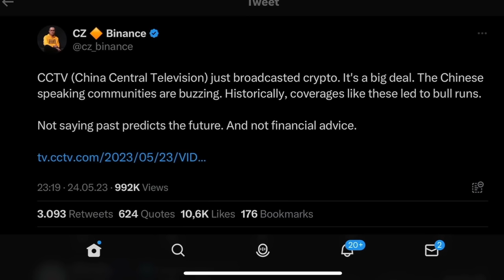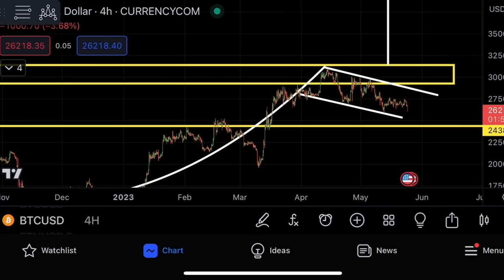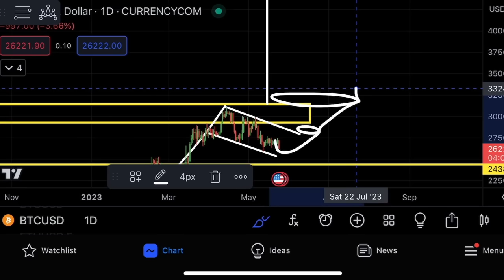BITCOIN EMERGENCY NEWS!!!!! [CZ] 🚨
Wow! Bitcoin and CZ are breaking the internet now! This is insane news for Bitcoin and cryptocurrency in 2023!!!